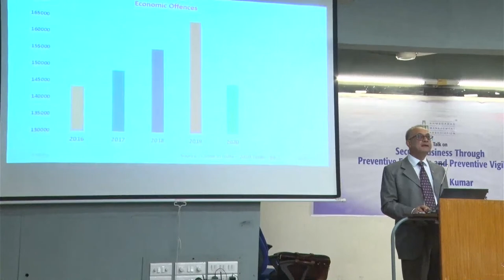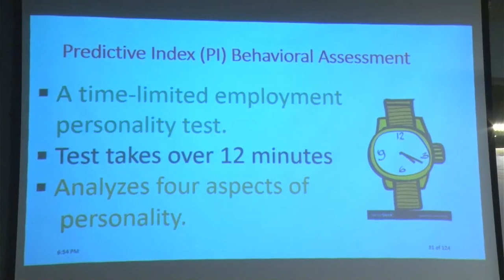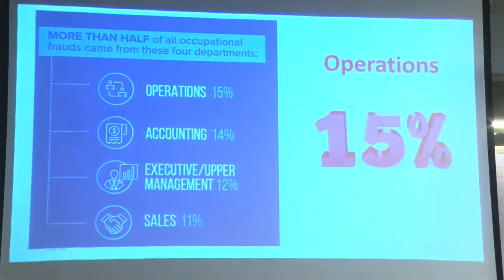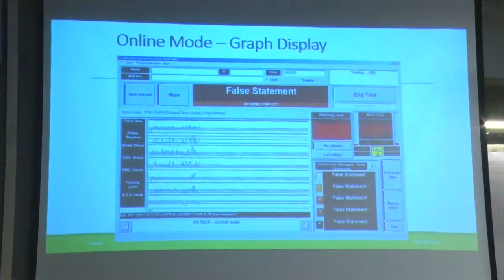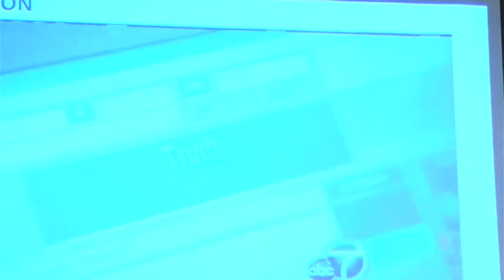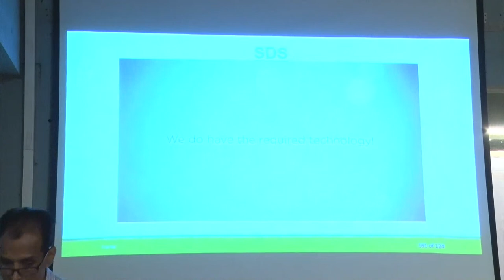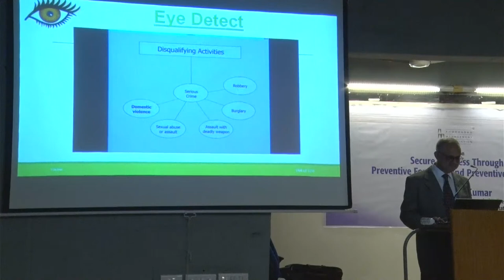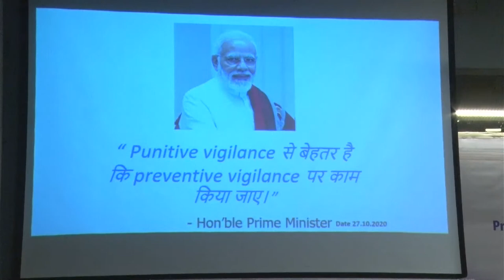Secure Business Through Preventive Forensics and Preventive Vigilance by Mr. Keshav Kumar IPS (Retd)